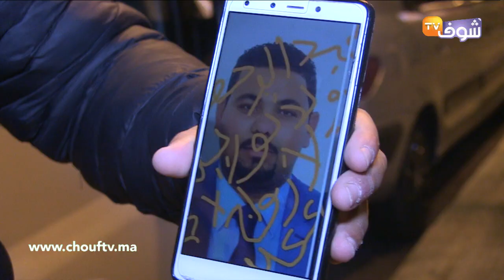الفيديو الصدمة..شاب شاف صورتو فالمباشر ديال شوف تيفي الخاص بالحملة ضد المشعوذين فكازا وهاشنو قال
كشف شاب على أنه شاهد صورته في المباشر الخاص بقناة شوف تيفي حول حملة السلطات ضد المشعوذين بسوق جميعة.